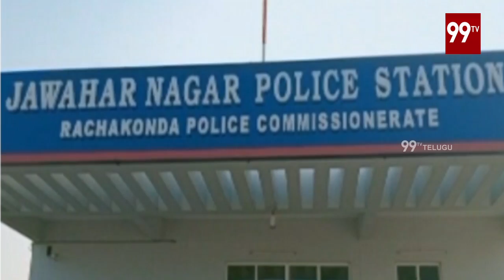వితంతువుల పై దాడి చేసిన తెరాస నాయకులు | TRS leaders attacking widows | 99TV Telugu